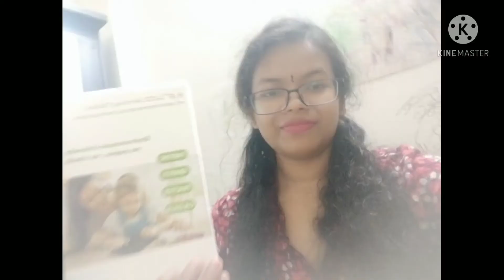kids LCD writing tablet/by from Amazon/writing tablet for kids/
kids LCD writing tablet
from Amazon
kids writing tablet